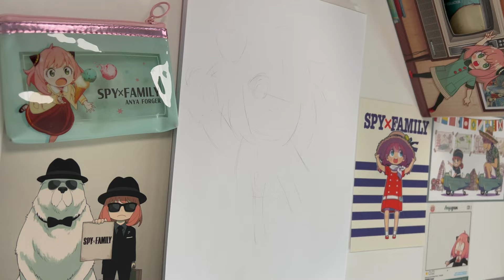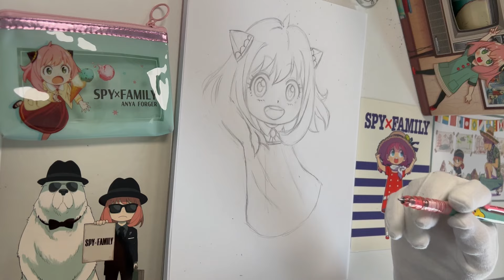Anya SPY x FAMILY ✏️ Dédicace pour Charlène ✍🏻 Comment je dessine Manga anime fan-art Papier-crayon